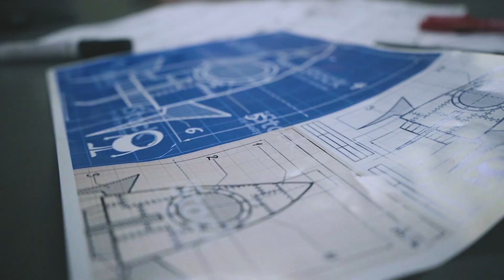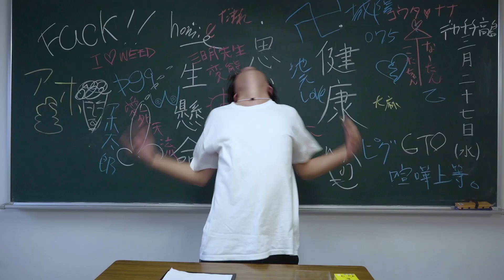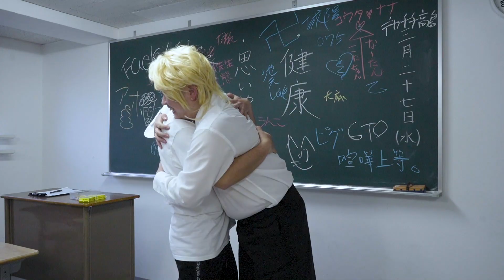I Show You feat MIKAZUKI - 136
作品詳細
1st EP 136YoungBoss - 136

自身初となる1stAlbum KANZEN CHOUAKUの配信を経て、今自分が何の為に音楽をしているのか、強い思いを乗せた二作品目となる。
タイトルである136youngbossとは若い世代のボス的な存在であり、それは音楽性や人間性、自身の思考、まさに生き様を表し、これからHIPHOP業界へ存在感を示していく意思表示である。
客演には自身のクルーPlanetGan9からB1SKET、京都若手のMoon ChildからMIKAZUKI、京都の仲間であり、ジャパーニズマゲニーズで話題沸騰中の孫GONG、大阪のネオチンピラ兄弟GOBLIN LANDの兄Yuzinや変態紳士クラブで有名の注目株、VIGORMANを迎え、内容はもちろん、千紫万紅な作品になっている。

Track list
1st EP 『136YoungBoss』 - 136

1.プラシーボ (beat by THIEVES PRODUCTION)

2.I Show You feat MIKAZUKI

3.Dance Number feat 孫GONG

4.JOE 王炎歌

5.日常茶飯事 feat Yuzin from GOBLINLAND (beat by B.D.O)

6.Mi La Vachesso feat B1sket (beat by Dodge Noledge)

7.Grow In Up feat VIGORMAN (beat by GeG)

Director by Yuwee
Cinematographer by piglet
Styling by Honeybun